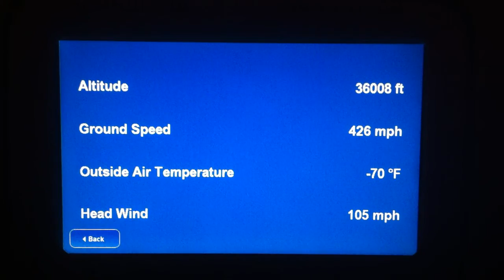Flight Map on Delta Air Lines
flight from Atlanta to Portland on a Delta 757